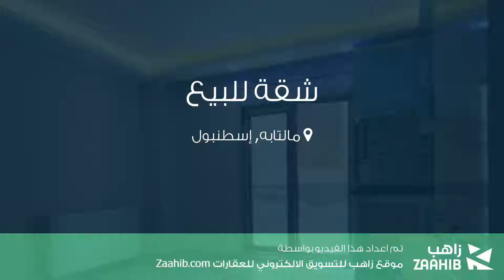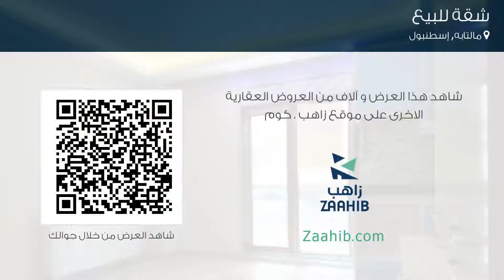شقة للبيع في شارع Akyazı كاديسي, مالتابه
تفاصيل العرض:-

رقم: 2913459

ميزات:-

1 الغرف, 1 غرف أخرى, 1 عدد دورات المياه, 4 عدد الأدوار, انترنت, غاز, مطبخ مجهز, سكني, صالة